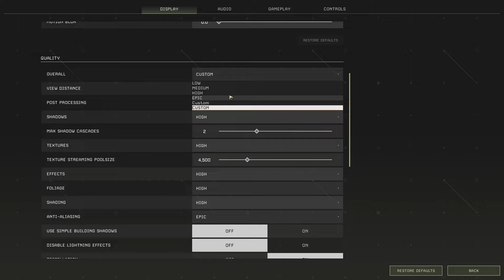Icarus[Thai] #1 นักสำรวจหรือผู้ประสบภัย